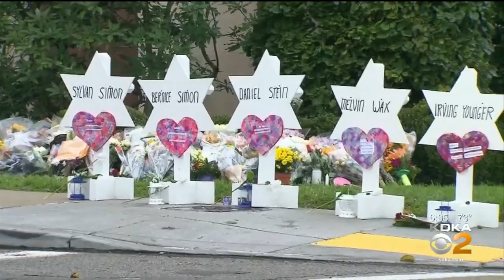Police Release Pittsburgh Crime Statistics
The latest crime statistics released by the Pittsburgh Bureau of Police show that overall violent and property crimes decreased during the month of july this year; KDKA's Bob Allen reports.